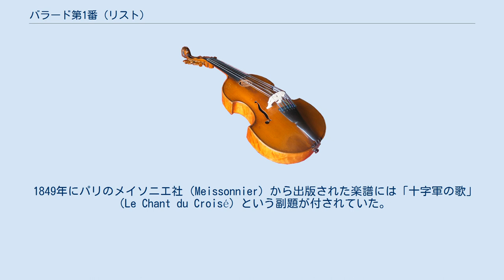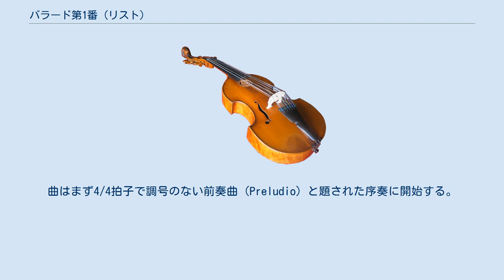バラード第1番 (リスト)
バラード第1番（Ballade für Pianoforte） 変ニ長調 S.170は、フランツ・リストが1845年から1848年にかけて作曲したピアノのためのバラード。
 1849年にキストナー社より出版され、オイゲン・ヴィトゲンシュタイン公爵に献呈された。
公爵はバラード第2番の献呈を受けたカール・フォン・ライニンゲン伯爵の義理の兄である。
 1849年にパリのメイソニエ社（Meissonnier）から出版された楽譜には「十字軍の歌」（Le Chant du Croisé）という副題が付されていた。
これが作曲者自身による命名であるかどうかは定かではないものの、作品の内容を考察する上で一考の価値ある情報といえる。
曲は平明な構成と明るい調子で貫かれている。
 約7-8分。
 三部形式。
曲はまず4/4拍子で調号のない前奏曲（Preludio）と題された序奏に開始する。
ピアニストのレスリー・ハワードはゆったりと上昇する開始部分について、ショパンのバラード第1番の影響が明らかであると指摘している。
変ニ長調へ移行し、3/4拍子、アンダンティーノ・コン・センティメントとなって譜例1が出される。
この主題は変イ長調で書かれた過去の作品から流用されたものである可能性がある。
 譜例1 譜例1が様々に形を変えて奏されると中間部の行進曲に入る（譜例2）。
 譜例2 行進曲が華麗に奏されると変ニ長調で譜例1が回帰し、繊細に主題を装飾していく。
最後はピウ・アニマートとなって勢いを高めながら一気に曲を結ぶ。